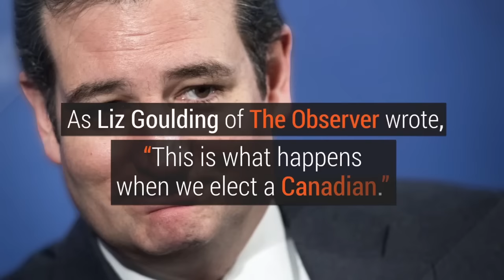5 Interesting Facts About Ted Cruz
In March 2015, U.S. Senator Ted Cruz (R. TX) declared he was running for President of the United States. Here are five facts you probably don't know about him. More interesting facts you should know

ABOUT OPPOSING VIEWS
Opposing Views is one of the fastest-growing news providers today. We use social, mobile and video to deliver up-to-the-minute news to a smart and savvy audience of 25 million unique visitors per month. Our approach has made us a trusted leader in politics, world, society and health news for the digital age.

Music Licensed at AudioMicro